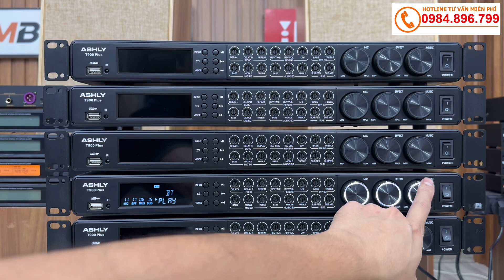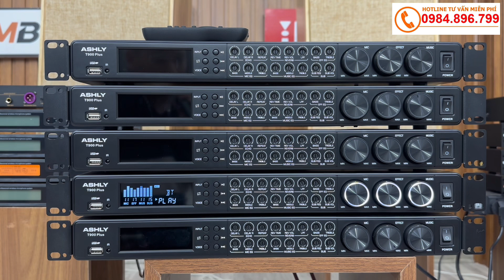Vang Cơ Lai Số mới nhất 2023 Chip Mỹ - Chất Âm Cực Hay - Giá Siêu Tốt. LH: 0984896799